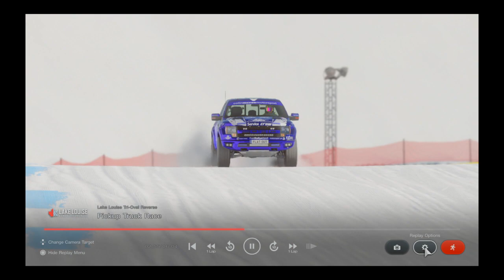Gran Turismo™ 7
snow race